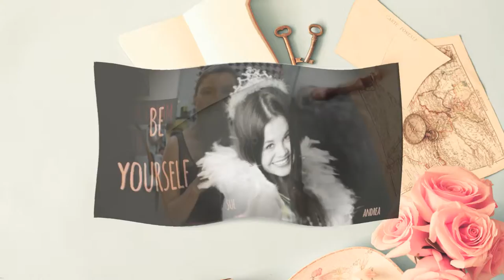8WomenDream Dream Big Quotes With Steps to Dream Success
How to Dream Big by 8WomenDream.com. The contibutors of 8 Women Dream have put together a collection of their best dream big advice as quotes of to inspire you to dream big and begin your dream journey today.